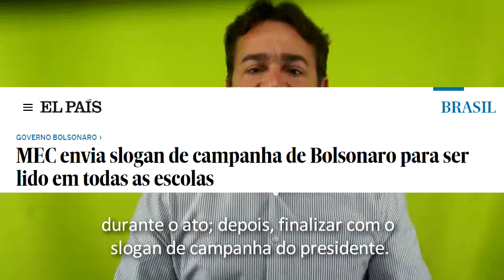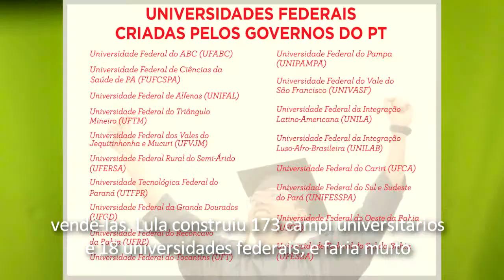Professor Ronivaldo Ep. 01: Uma aula para Jair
Nesse primeiro episódio da playlista em meu canal no youtube, ensinei algumas lições a Jair Bolsonaro sobre a carta do MEC enviada às escolas.